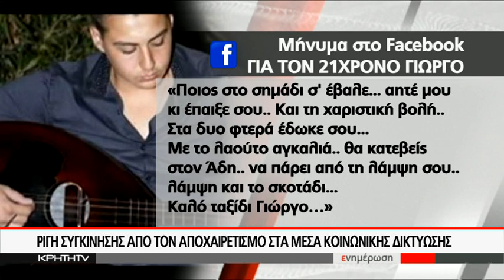21ΧΡΟΝΟΣ ¨ΕΣΒΗΣΕ¨ ΣΕ ΤΡΟΧΑΙΟ ΤΑ ΞΗΜΕΡΩΜΑΤΑ